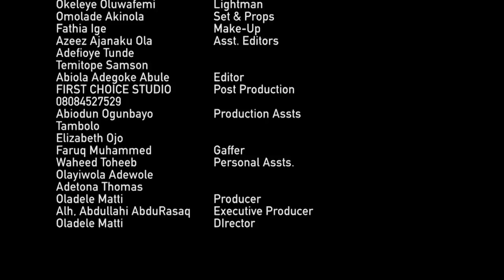Okun Ife - Latest Yoruba Movie 2017 Drama [PREMIUM]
A young lady in a committed relationship is wooed constantly by a wealthy man who is bend on taking her away from her one true love. Did he succeed?